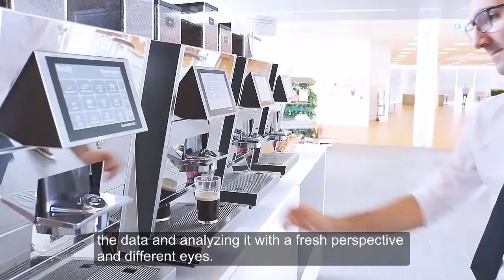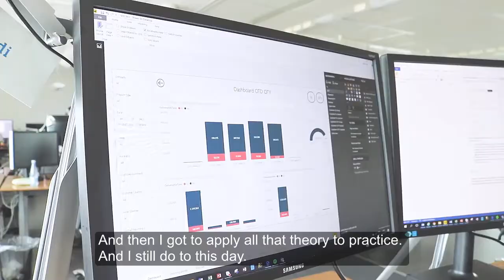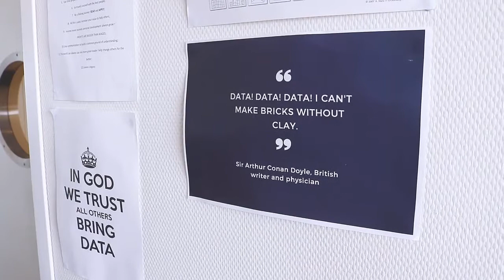Meet Adrian Badi - Business Intelligence Data Analyst in Oticon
Did you know that Oticon works extensively with Big Data, AI and Machine learning?

To shed some light on how we use these technologies, we have made a small series of videos with some of our employees who are focusing on these areas on an everyday basis. In the first video, you get to meet Adrian – a former Graduate -  who is now helping our clients get the right products the first time to help them overcome their hearing loss.